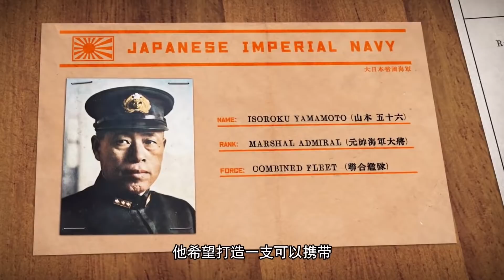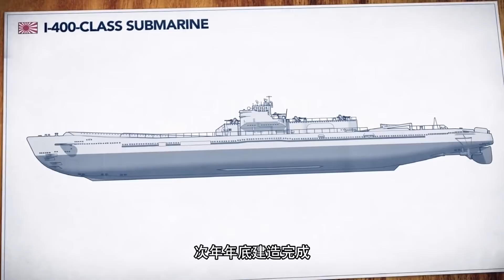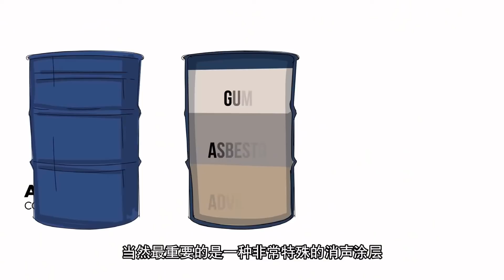潜艇也能载飞机？二战中日本的“潜艇航母”是个什么东西？【科学火箭叔】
本频道制作的所有视频都是为了向观众传递有趣的科普知识，绝对符合平台的使用政策。 潜艇也能载飞机？二战中日本的“潜艇航母”是个什么东西？